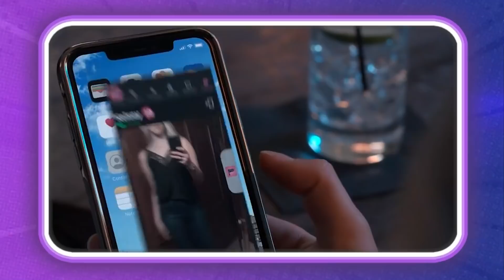LEIGHTON E ALICIA VÃO VOLTAR? 💔 A VIDA SEXUAL DAS UNIVERSITÁRIAS (COM SPOILERS)